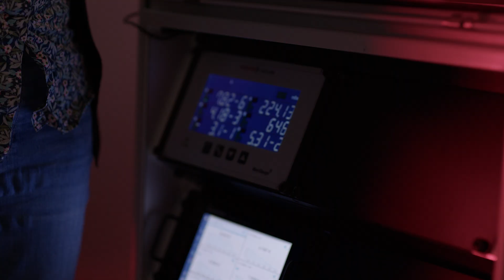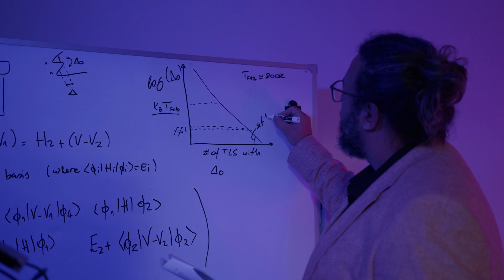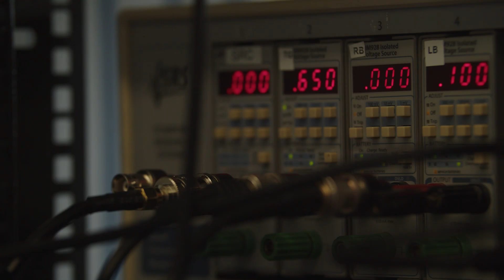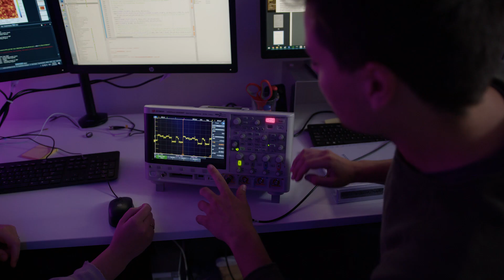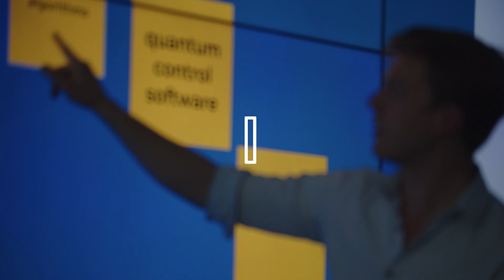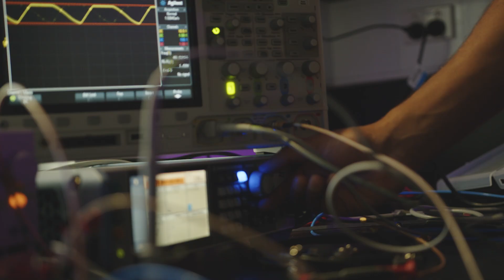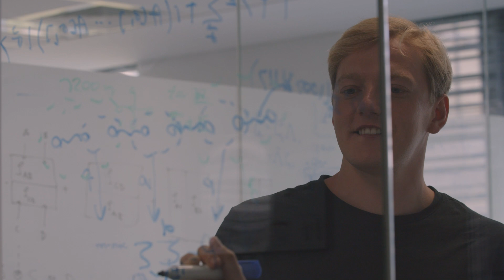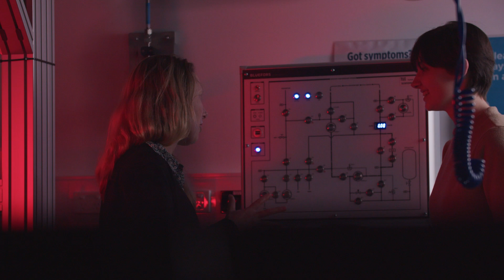The Quantum Future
Discover the thriving quantum technology landscape as we shed light on the growing demand for quantum technologies across diverse industries.

We are on the brink of the quantum computing era, a time when job opportunities in quantum technology are estimated to be three times greater than the number of university graduates.

As the demand for quantum technologies continues to surge, the demand for skilled professionals in this field rises in tandem.

While many quantum experts have roots in quantum physics, the broadening application of quantum technologies means that job opportunities have expanded across various sectors.

From hardware engineers responsible for constructing and operating the core quantum components, known as qubits, to electronics engineers who are developing interfaces for these qubits.

Furthermore, mechanical engineers and software engineers play a vital role in controlling and programming quantum computers.

Join us to delve deeper into this quantum revolution and the exciting career opportunities it presents.